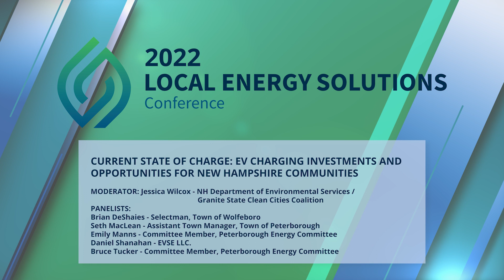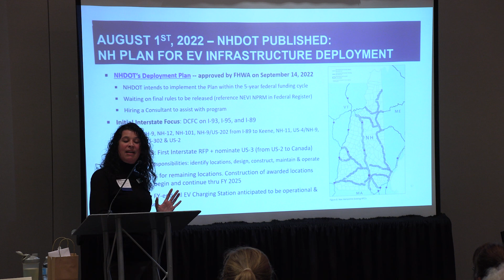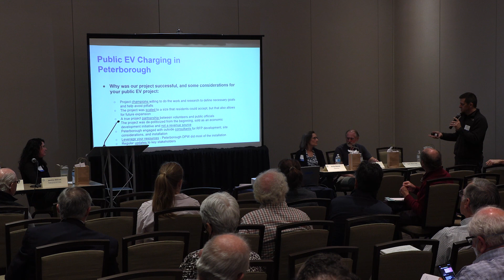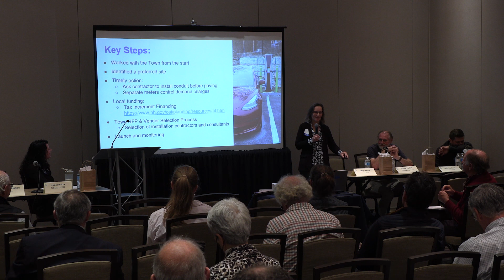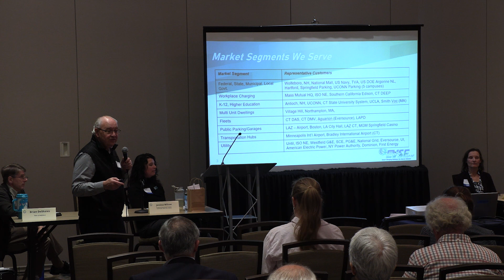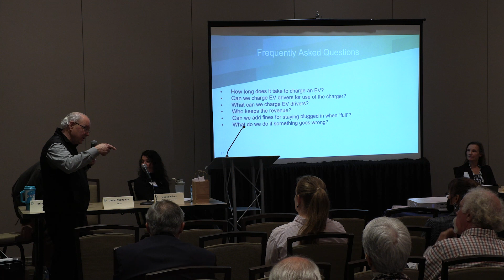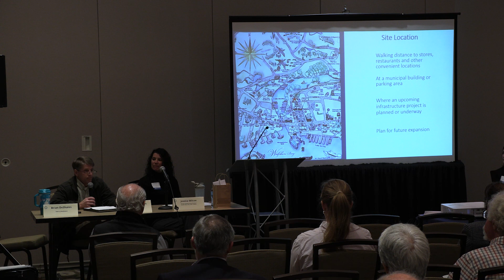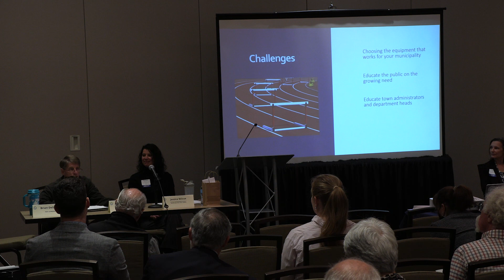Current State of Charge: EV Charging Investments & Opportunities - 2022 LES Conference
New Hampshire is gearing up for groundbreaking investments in Electric Vehicle charging infrastructure through the Bipartisan Infrastructure Law (BIL) and the Volkswagen (VW) Mitigation Trust settlement. Battery Electric Vehicles (EV) are an exhaust-free solution to greenhouse gas emissions from cars, trucks, and buses. With mainstream automakers bringing more diverse EV models to the market, access to public charging has become top-of-mind for consumers. This session will explore the need for public charging in NH, review the current landscape and steps being taken, and provide guidance to municipalities on how to be shovel ready if and when funding opportunities or investments become available to your community. Learn from municipalities leading the charge with successfully completed projects: the crew, steps, and costs. Take away insights and strategies you can apply towards developing an EV charging action plan for your community and the types of projects communities can and should proceed with on their own.

MODERATOR: Jessica Wilcox, NH Department of Environmental Services / Granite State Clean Cities Coalition
PANELISTS: Brian DeShaies, Selectman, Town of Wolfeboro; Seth MacLean, Assistant Town Manager, Town of Peterborough; Emily Manns, Committee Member, Peterborough Energy Committee; Daniel Shanahan, EVSE LLC.; and Bruce Tucker, Committee Member, Peterborough Energy Committee.